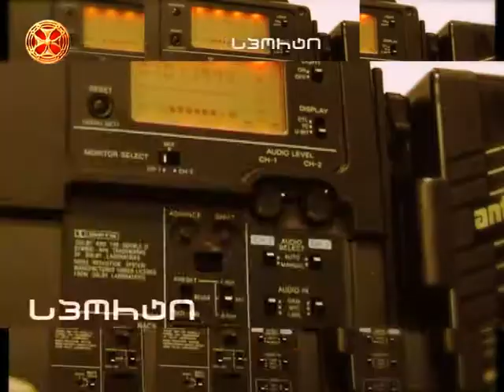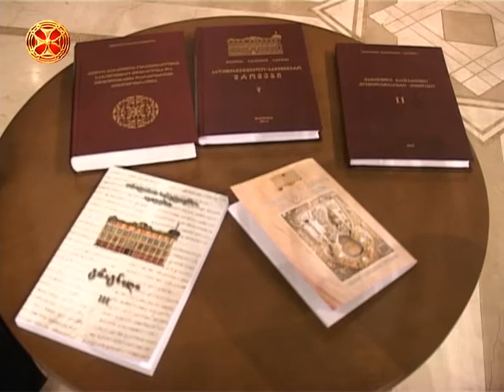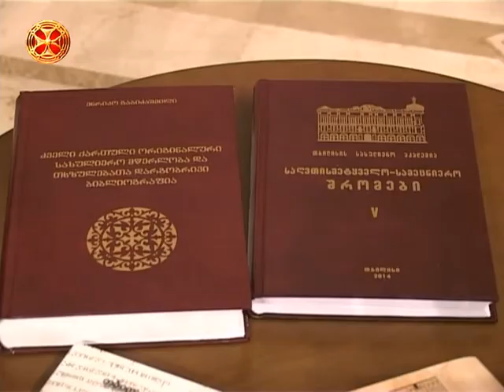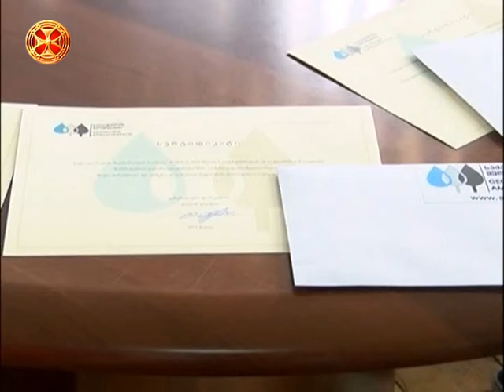სიახლენი - 09.10.2015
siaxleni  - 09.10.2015